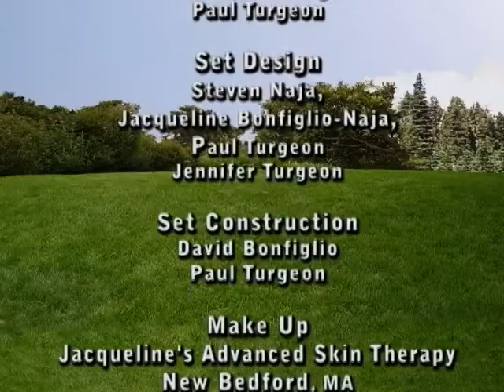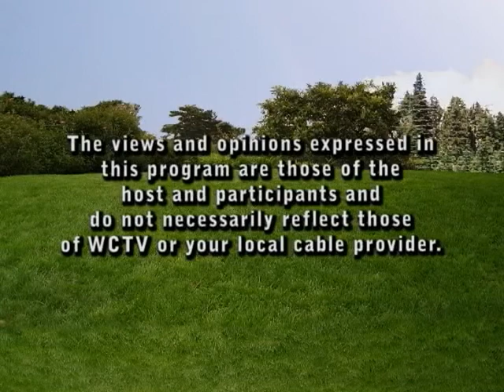Living Healthy with Guest Lane Poor-The 3B's of Lyme #0039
Lyme Disease has been around for several decades and we still don't fully understand it. Meanwhile many who have contracted the disease have been misdiagnosed, and not received proper treatment until it had already taken hold

In this episode of Living Healthy, Sheryl Worthington Turgeon and her guest, Author Lane Poor discuss the components of Lyme disease, its effect on people and the progress researchers, scientists and the medical community are making around the globe in combating the disease.

A retired music industry engineer and nature photographer from Newport, Rhode Island, Lane was diagnosed with Lyme in 2003. This sent him on a journey of discovery, wanting to understand the intricacies of "Lyme". He is currently writing a book about Lyme Disease called The 3Bs of Lyme.

copyright, 2013 Your Health Potential.